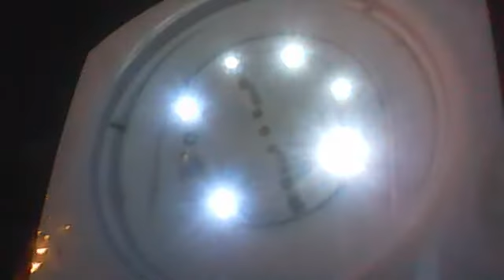4.W.X=X=O,Webcamvideo van 23 september 2015 10:12 (UTC)